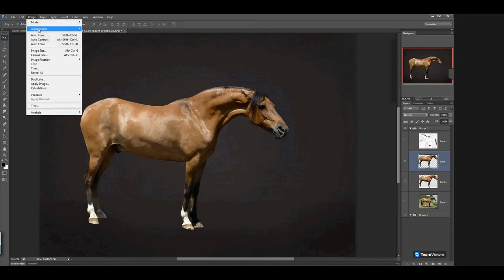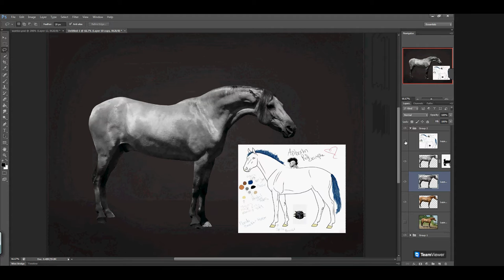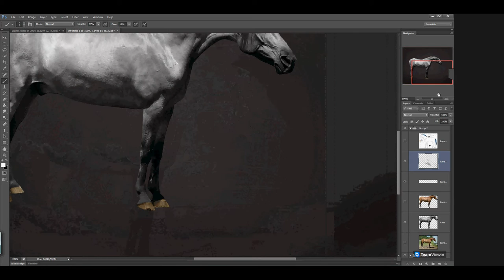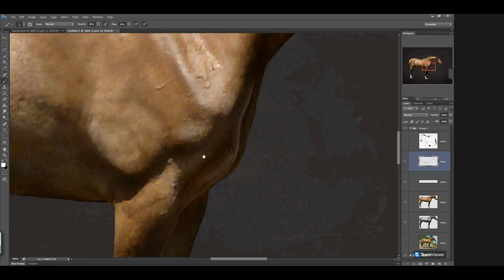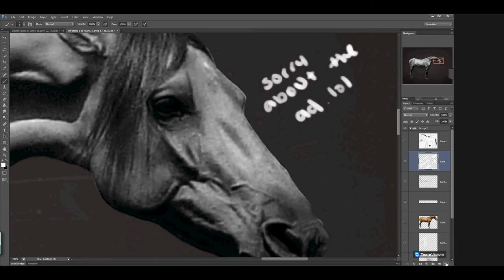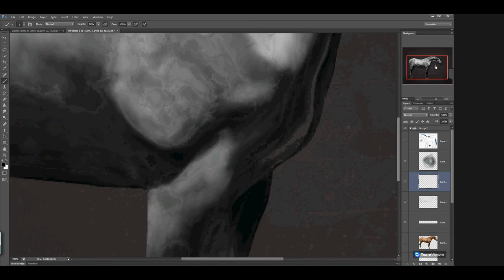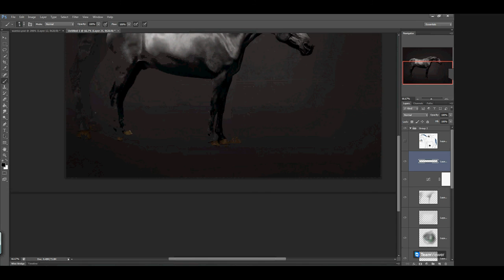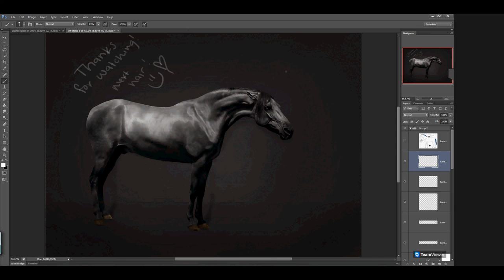Anberlin Character Reference Part One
Featuring color change, detail work, eye and lighting. Check back to see part 2 of painting hair.

Have video request? Send me a note on DA or HP! I can make it happen!